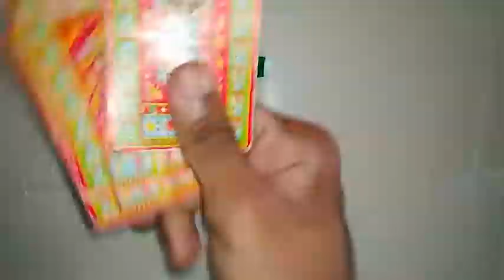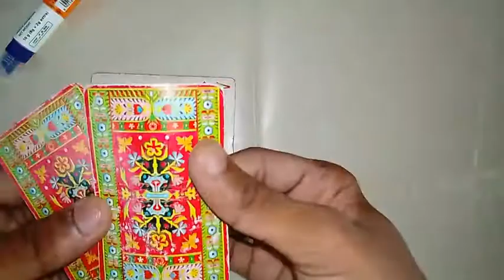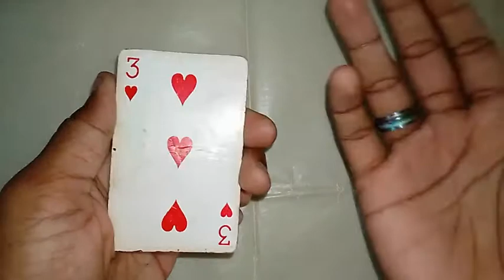How to do an amazing card splitting trick in tamil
hello guys !

and also share it to your friends